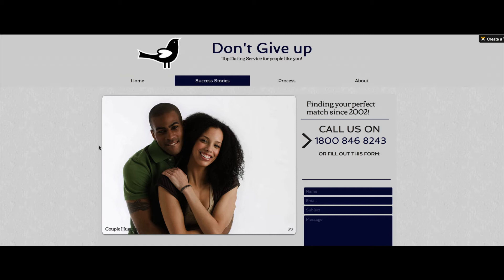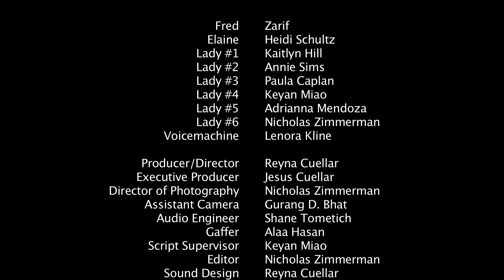Dont Give up.com